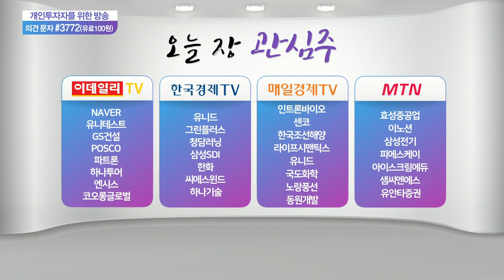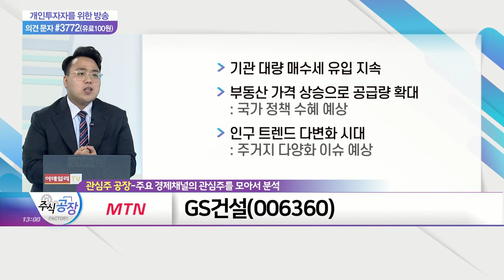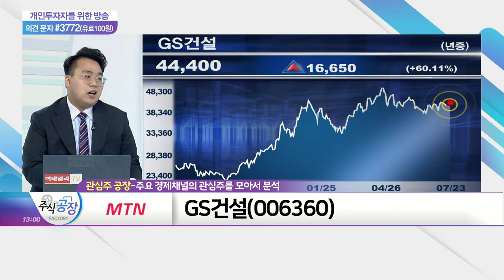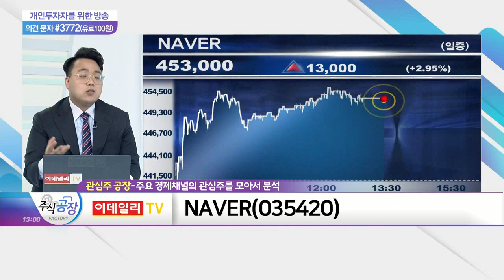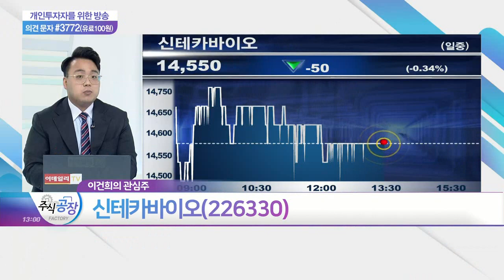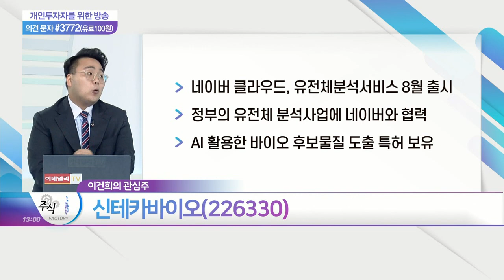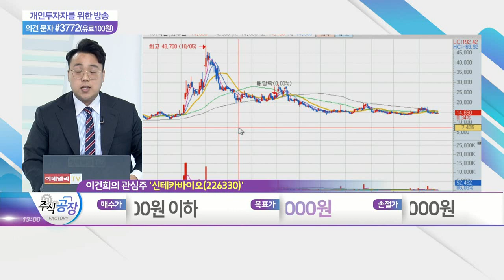아이스크림에듀, GS건설, NAVER, 신테카바이오_관심주 공장 (20210723)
아이스크림에듀(289010)
- 델타 변이 확산으로 온라인 교육 니즈 증대
- 스마트 러닝 사업 확대로 수요 지속 예상
- AI 학습 기술 고도화 관련 기업 '업스테이지' 업무협력
- 업스테이지, 구글 자회사 '캐글' 주관 세계 AI 대회 1위 기술력 보유

- 기관 대량 매수세 유입 지속
- 부동산 가격 상승으로 공급량 확대
- 인구 트렌드 다변화 시대

NAVER(035420)
- 2분기 기준 사상 최대 실적 발표
- 쇼핑·금융·커머스 분야 매출 급상승
- 메타버스·엔터 분야 등 미래형 사업 개발 가속화
- 부채 비율 감소 및 유보율 확대 예상

신테카바이오(226330)
- 네이버 클라우드, 유전체 분석 서비스 8월 출시
- 정부의 유전체 분석 사업에 네이버와 협력
- AI 활용한 바이오 후보물질 도출 특허 보유